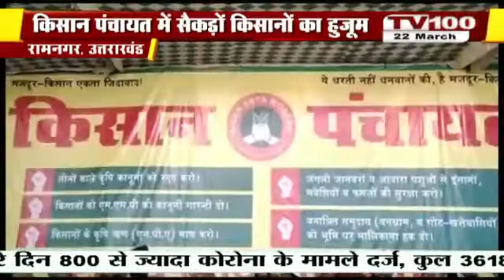रामनगर में किसान पंचायत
रामनगर में आयोजित हुए किसान पंचायत में पहुंचे किसानों ने केंद्र सरकार के कृषि कानूनों को रद्द किए जाने की मांग को लेकर अपना गुस्सा जाहिर की।